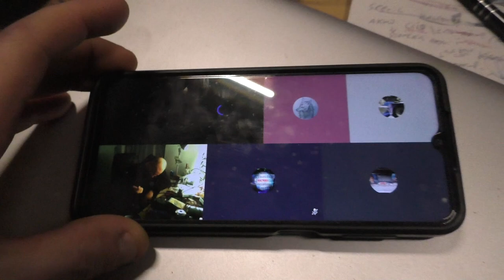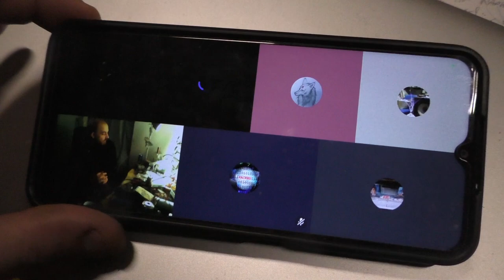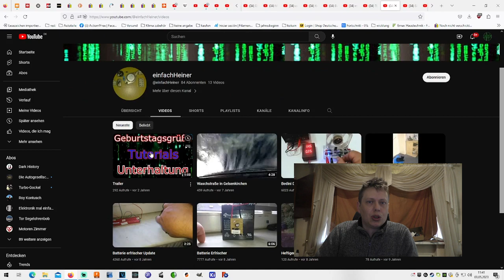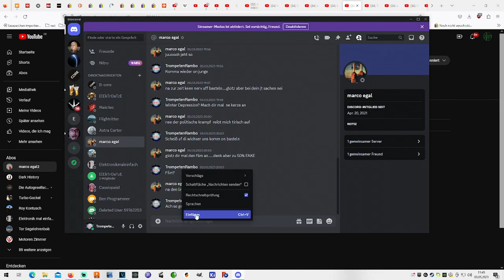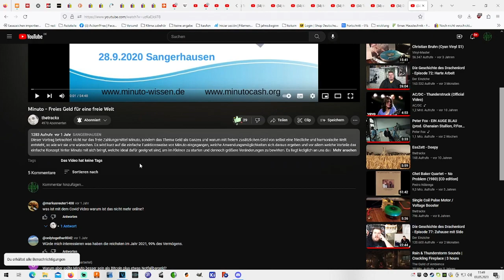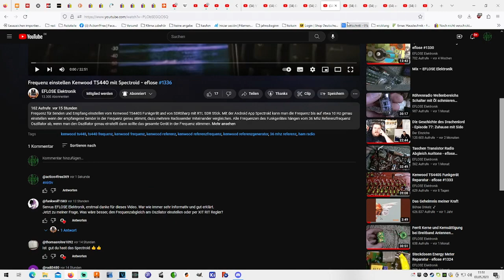Spammen für mehr Content!! aktiv nbn (abogeil :D)